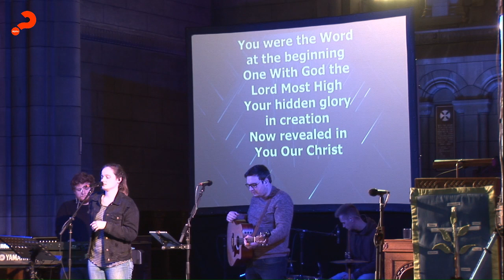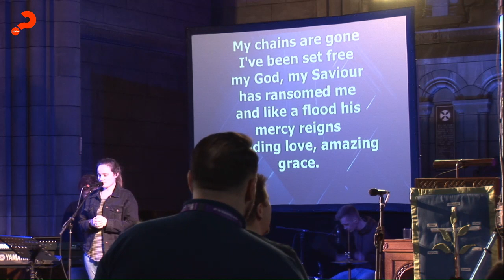Alpha Prayer Day 2019 // Afternoon Session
Contributions from Sam Donaghey (TRIBE Students), James Faddes (The Turning),  Crystal Cryer (24-7 Prayer Scotland).